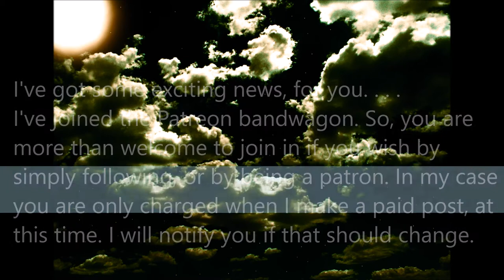I have a Patreon page now!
What's up, everyone! It's Laura again, and I'm here to inform you that I have a Patreon page now. So if you wanna join in and be a patron, or if you wanna follow instead, the link is right here!

Thank you all, and see you all there.